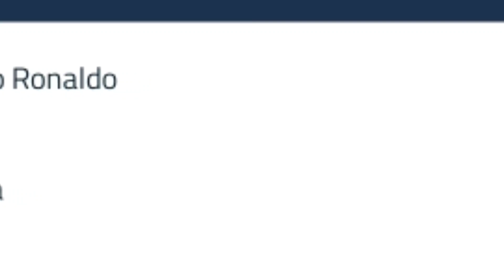SITUASI MEMANAS‼️Ini Alasan Kenapa Pirlo Selalu Tak Akur Dengan Ronaldo Saat Dirinya Ditarik Keluar